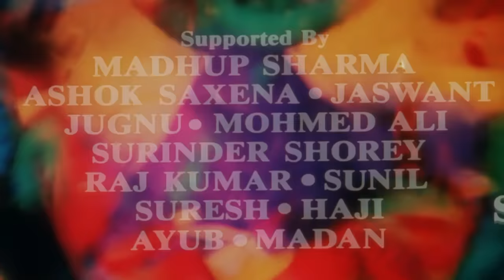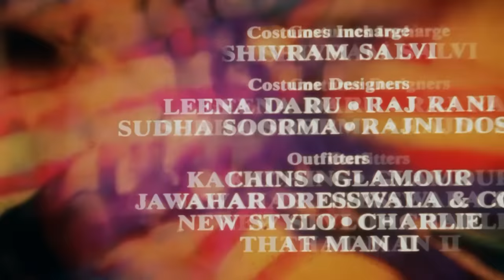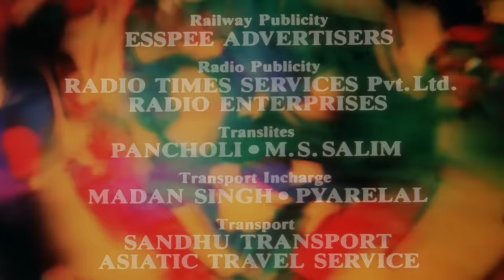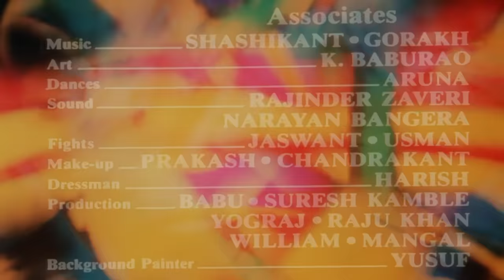Apna Bana Lo Hindi Blockbuster Full Movie | Jeetendra, Rekha | Lata Mangeshkar | NH Studioz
Orphaned at a very young age, not aware of his religion nor his background, a young man is taken-in by a gangster and trained to accept crime as his career. This young man grows up to be a dreaded gangster himself by the name of Master. He works for another rich and powerful gangster by the name of Paul, who assigns him work for hefty fees. One day Master comes across an abandoned child, and decides to adopt the child. This changes his life, and he decides to go straight and give up on all criminal activities. That's when he finds out that getting honest employment is a lot more difficult that living a life of crime. Just when he is about to give up, he witnesses some men attempting to molest a woman, and he comes to her rescue. This woman is a well-known artiste by the name of Roopadevi, who decides to help Master out, and gives him a loan to open his own garage. When Paul attempts to bring Master back to his criminal world, Master turns him down. A few days later, the police raid Master's house and confiscate illicit drugs, and Master is arrested and held for trial. Roopa again helps Master out, but this time Master has made a new enemy - in the shape and form of Mr. Joshi, Roopa's mentor, who wants Roopa and her wealth for himself, and will do anything to get Master out of the way.
Film : Apna Bana Lo (1982)
Film cast: Jeetendra, Rekha, Shakti Kapoor, Amrish Puri, Kalpana Iyer, Lalita Pawar, Baby Pinky, Vikas Anand, Rakesh Bedi, Mohan Choti, Sunil Dhawan, C S Dube, Javed Khan, Jr Mehmood, Deepak Parashar, Asha Sharma, Indu Shivraj, Sunder
Singer: Asha Bhosle, Lata Mangeshkar, Kishore Kumar
Lyricist: Anand Bakshi
Music Director: Pyarelal, Laxmikant Kudalkar
Film Director: J Om Prakash
Film Producer: Jagdish Kumar, Vijay S

1.  Mai Hu Deewana Mujhko Sambhalo, Apna Bana Lo
2.  Pani Me Aag Lagane Ki Raat Hai
3.  Dekho Koi Pyar Na Karna
4.  Mai Sunti Hu Dil Kahta Hai
5.  Apne Apne Miya Pe Sabko Bada Naz Hai
6.  Prayer To The Mother